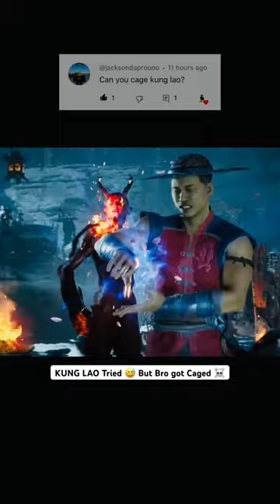KUNG LAO tried 😅 But bro got caged ☠️🤭